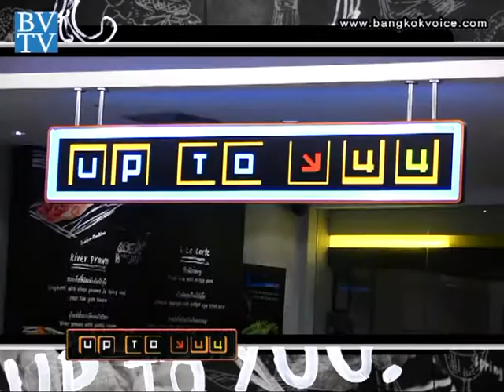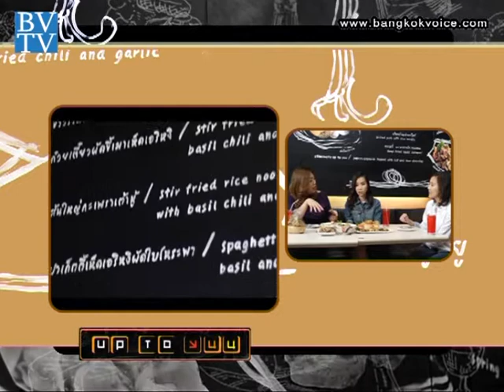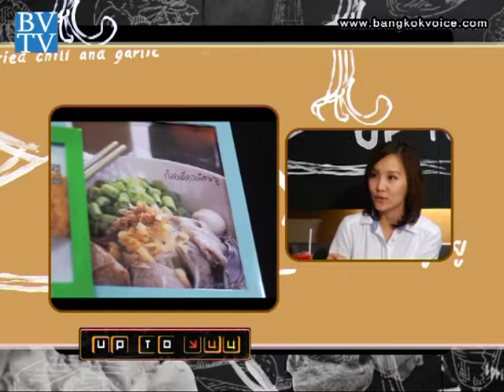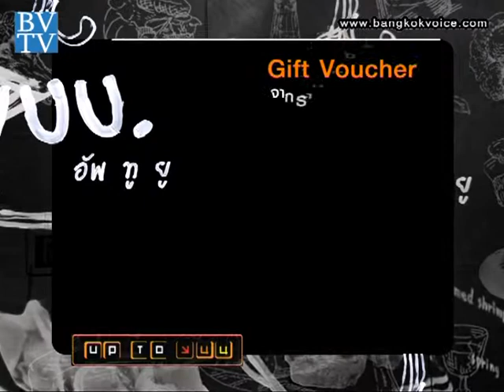ร้าน 'Up to Yuu' / คุยกันวันเสาร์ Style Unlimited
... ช่วง"Style Unlimited" คุณก๊อตและคุณจุ๊บแจง พาไปอิ่มอร่อยที่ร้าน 'Up to Yuu' ร้านอาหารในเครือ 'You Restaurant' ที่การันตีได้ถึงคุณภาพของวัตถุดิบระดับพรีเมี่ยม